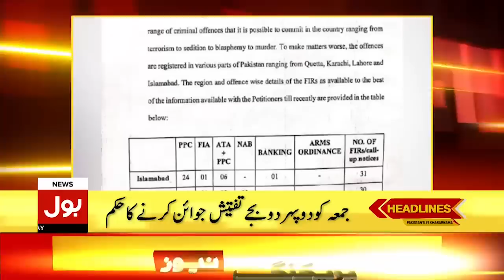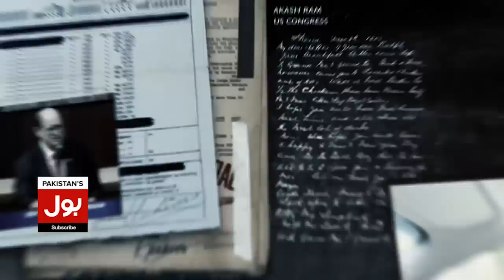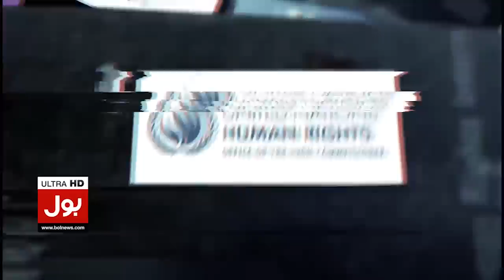PTI Important Leader To Be Arrested | BOL News Headlines at 4 PM | Police Emergency Action